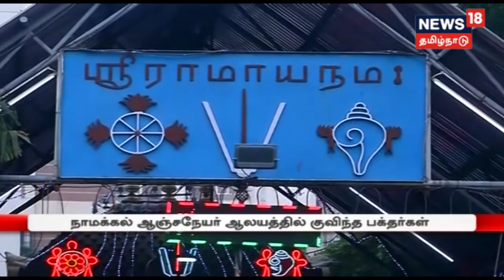ஆஞ்சநேயருக்கு சாத்தப்பட்ட 1,08,000 வடைமாலைகள்... ஆலயத்தில் குவிந்த பக்தர்கள்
18 அடி உயரம் கொண்ட ஆஞ்சநேயர் சிலைக்கு பால், தேன் , பன்னீர் உட்பட பதினாறு வகையான பொருட்களை கொண்டு ஆராதனை நடத்தப்பட்டது.  இதனால் நாமக்கல் ஆஞ்சநேயர் ஆலயத்தில் பக்தர்கள் குவிந்தனர். இது தொடர்பான கூடுதல் விவரங்களுடன் உங்கள் நியூஸ்18 தமிழ்நாடு..